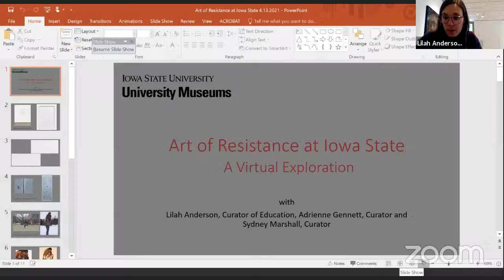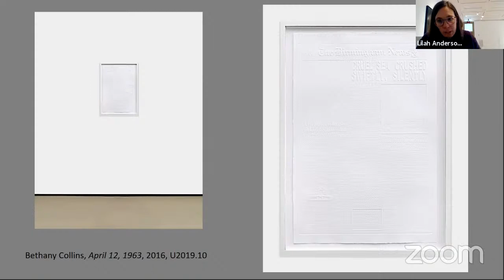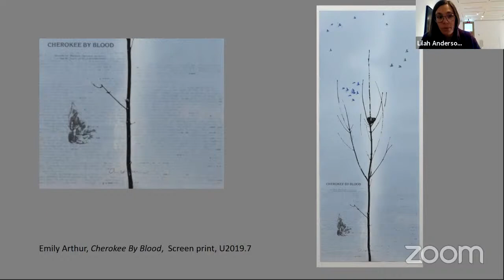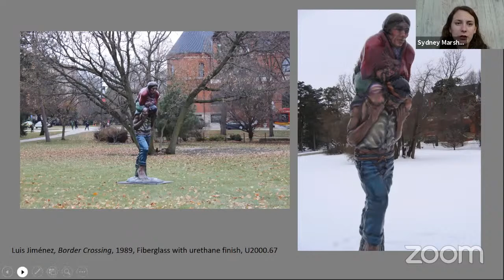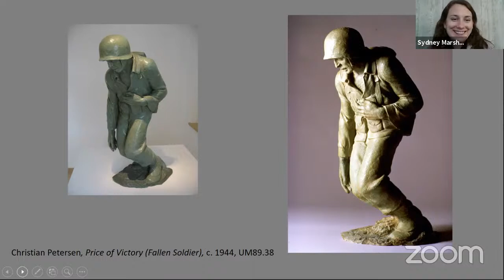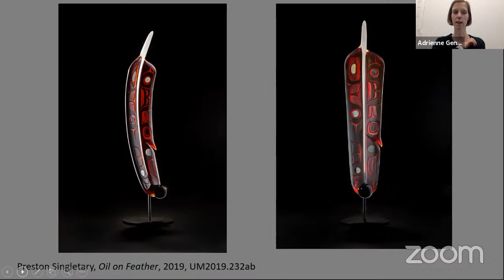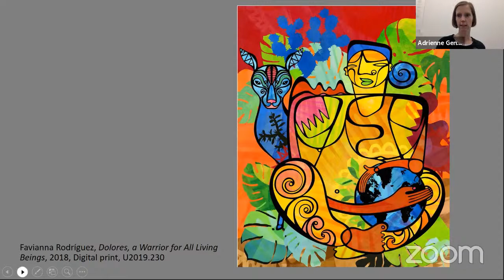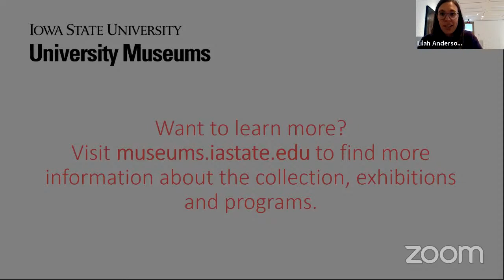Art of Resistance at Iowa State: A Virtual Exploration - First Amendment Days 2021